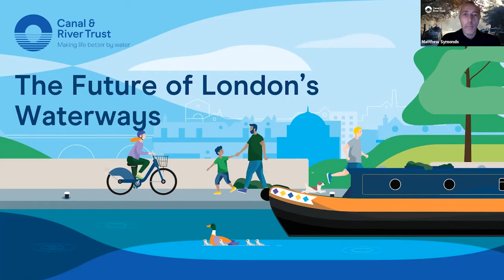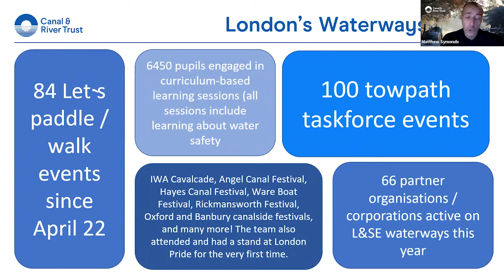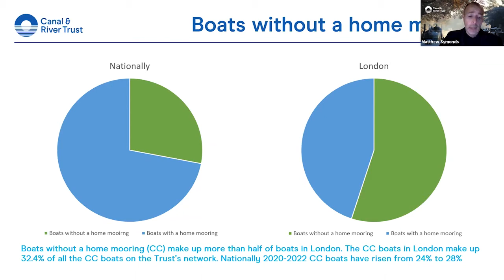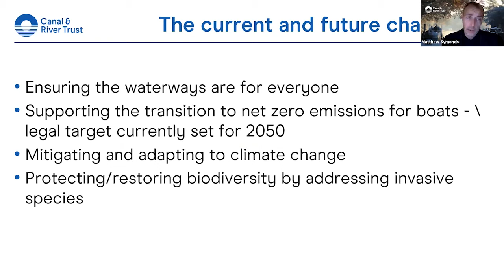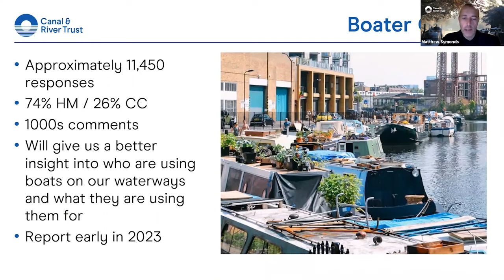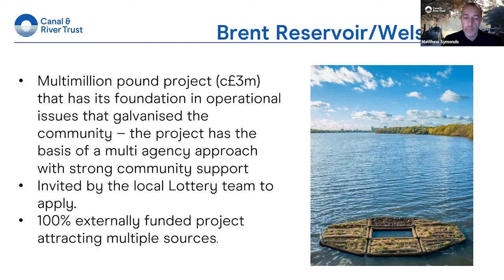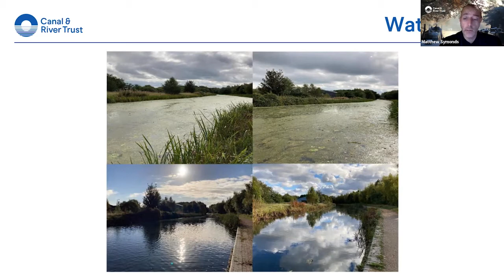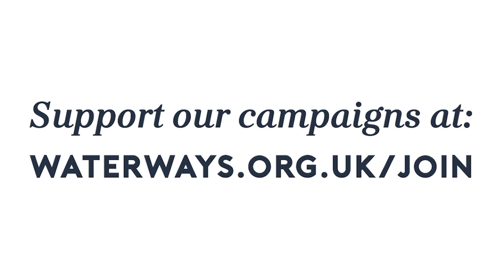The future of London's Waterways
Following the Canal & River Trust’s consultation on ‘Managing mooring space in inner London’ at the start of the year, this webinar will feature CRT’s National Boating Manager, Matthew Symonds talking about the outcomes and ways forward.